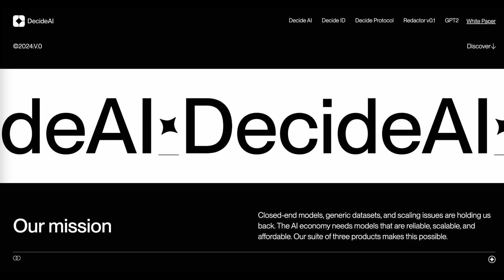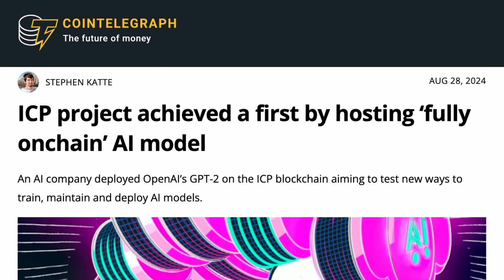DecideAI – powered by Internet Computer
DecideAI verifies identity, preserves user privacy, enables the world to help annotate AI data, securely trains AI models, maintains data ownership, and helps AI devs earn rewards for their work. 🛡️

The Internet Computer enables you to build anything without traditional IT and Big Tech. It hosts decentralized serverless compute that's simpler, immune to cyber attack, unstoppable, and controllable by DAOs. Create web3 social networks and media, socialfi, games, multi-chain dapps, Al, or an enterprise app. The internet is evolving.